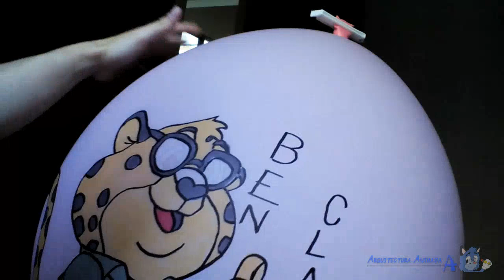Ben Clawhauser Balloon Art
Benjamin Clawhauser from Zootopia, chubby cheeta, I'm drawing him here on a big Tuftex pink 24" balloon in Care Bear Cousin form, it was fun to draw him